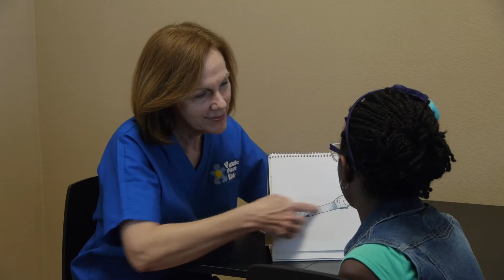Puzzle Piece Kids Pediatric Therapies HR & Staff video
The staff at Puzzle Piece Kids would love to help your child to build confidence while improving communication skills.